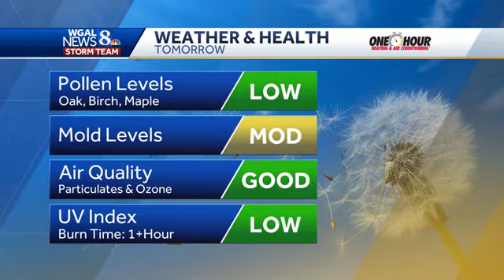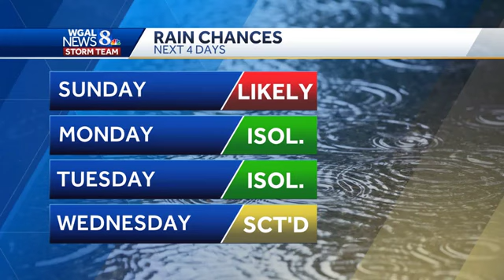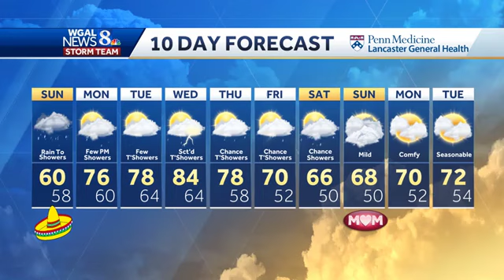Dreary and damp kick-off to the weekend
Here's our latest forecast.